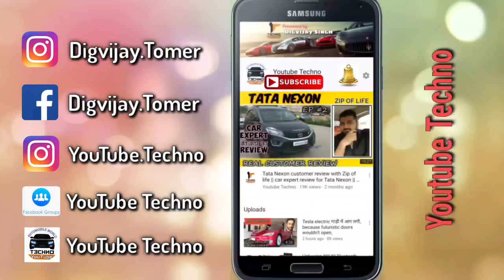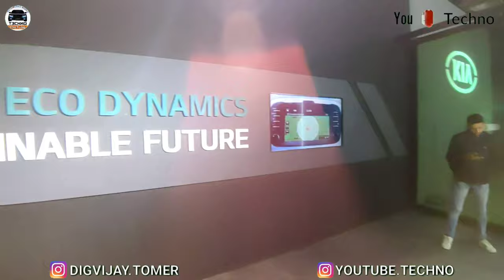Kia Saul EV | Kia Saul Electric, ये KONA को खा जाएगी ।। 450 KM की रेंज के साथ Motorfy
. अपनी गाडी का रिव्यु देने के लिए ईमेल करे, टेलीग्राम पर MSG या इंस्टाग्राम पर लिखे
Telegram - @DSTomer || Instagram - Digvijay.Tomer

ऑटो एक्सपो 2020 का सबसे बिजी हॉल रहा KIA का जहां उसने अपनी इलेक्ट्रिक कार Kia Saul EV | Kia Saul Electric को दिखाया है जो कि एक सिंगल चार्ज में 450 किलोमीटर तक चलती है।। तो कैसी दिखती है Kia Saul EV | Kia Saul Electric कार आप खुद ही देख लीजिए और बताइए आपको कैसी लगी मुझे इस गाड़ी का इंटीरियर और बाहर से भी बहुत अच्छी लगी है।।

Kia Saul EV in india
Kia Saul Electric in india

2nd Chanel  - Improve your knowledge with me.

All copyrights rights reserved…. Motorfy